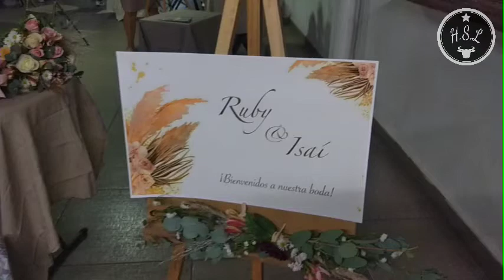Boda apostólica-Isaí y Ruby -2021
Lo contrario del video anterior que subí en esta boda se muestra algo muy tranquilo pero muy bonito , felicidades a los novios